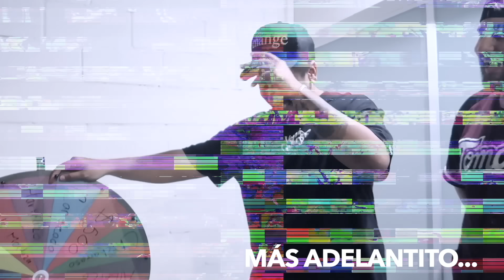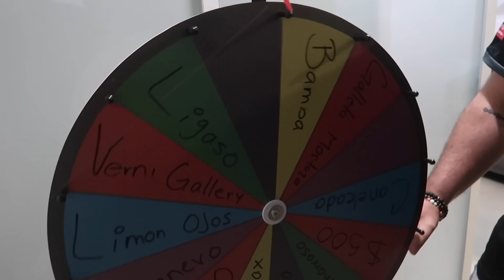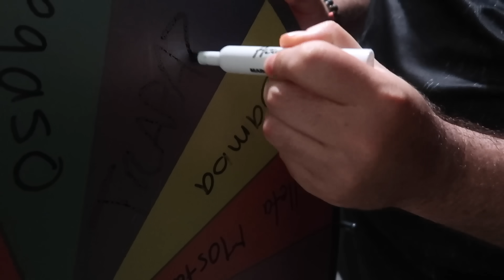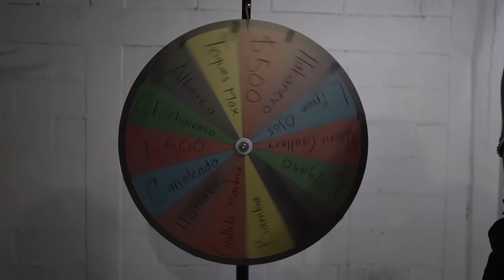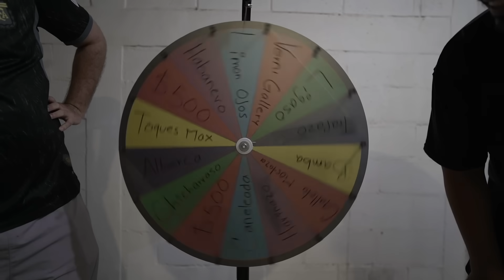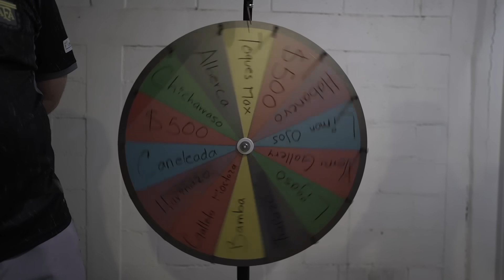🔥La RULETA de la MU3RT3 con el SQUAD 2.0🔥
Raza que royo✌🏽aqui reportandome con este nuevo video de la ruleta con todo el SDLM la neta quedo bien perron el video 👌espero y les guste mi raza✌🏽.